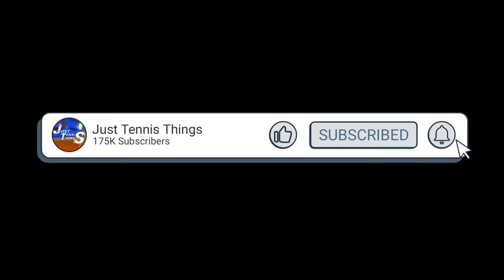Ashleigh Barty won 4 titles | Which all players won the WTA titles in 2021?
The 2021 tennis season is over, and here's the list of all WTA titleholders of 2021.

WTA
WTA highlights
Ashleigh Barty
Aryna Sabalenka
Garbine Muguruza
Karolina Pliskova
Barbora Krejcikova
Anett Kontaveit
Maria Sakkari
Paula Badosa
Ons Jabeur
Naomi Osaka
Emma Raducanu
Leylah Annie Fernandez
Iga Swiatek
Elina Svitolina
Angelique Kerber
Petra Kvitova
Simona Halep
Serena Williams
Belinda Bencic